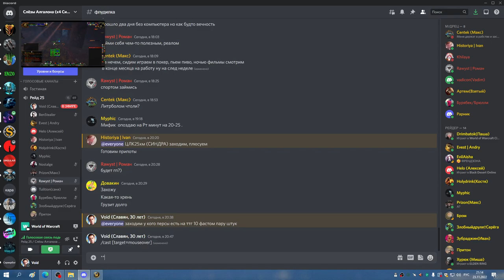ТТГ 10 СОВА РДРУ 23 11 22